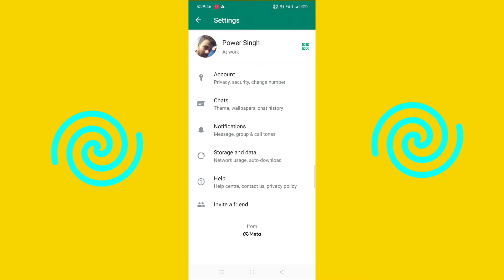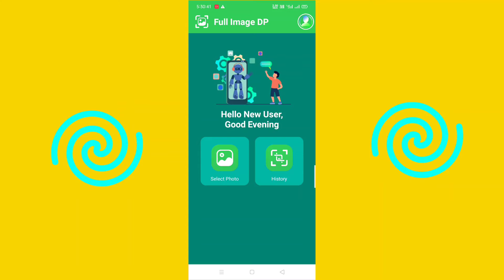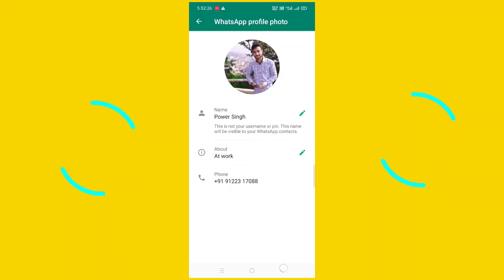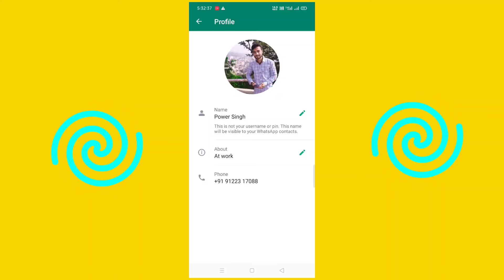whatsapp par full dp kaise lagaye !! WhatsApp pr full photo kaise lagaye !! technical of power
whatsapp full dp kaise lagaye !! WhatsApp pr full photo kaise lagaye !! technical of power
whatsapp par full profile kaise lagaye
bina app ke whatsapp par full dp kaise lagaye